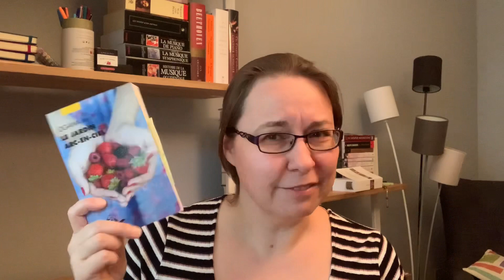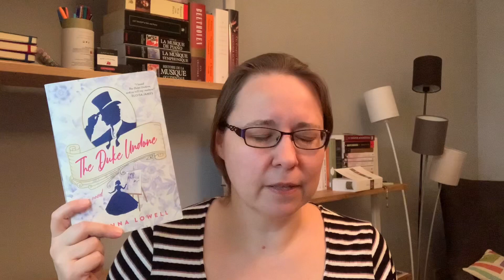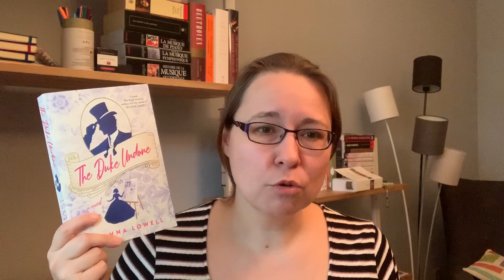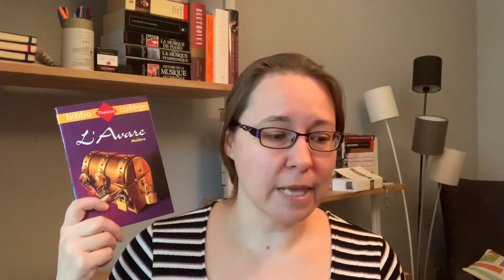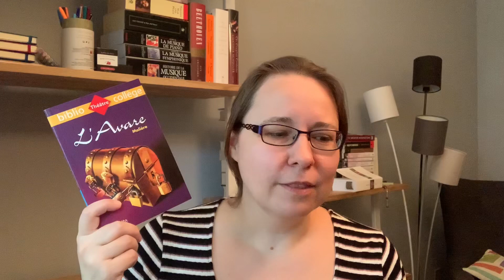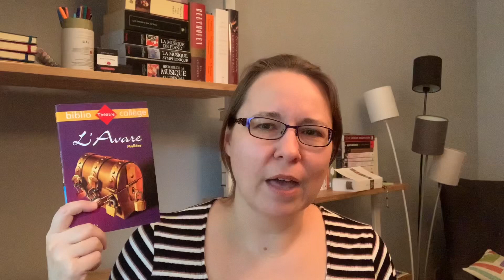Mid-June Wrap-Up: Disappointments and Fluff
0:00 Intro
1:12 The Ground Breaking by Scott Ellsworth
5:48 Le Jardin Arc-en-ciel by Ogawa Ito
12:32 Current reads (Caribathon, Ancientsathon)
14:16 These Old Shades by Georgette Heyer
16:07 The Duke Undone by Joanna Lowell
18:37 L’Avare by Molière

Other books very briefly mentioned
The Aeneid, by Virgil
Love, Anger, Madness; by Marie Vieux-Chauvet
The Charterhouse of Parma; by Stendhal
Calamity Jane; by Morris and Goscinny